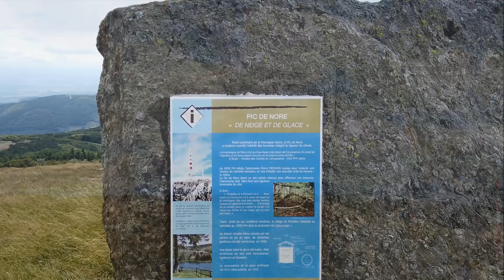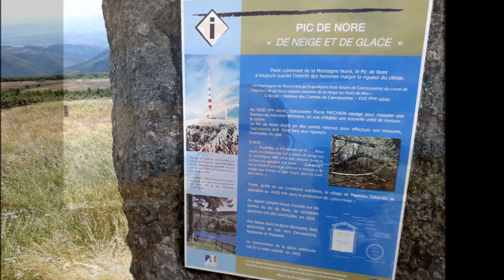Balade moto occitane 3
Juillet 2020, balade moto en Occitanie.
Weekend sur les belles routes de Hérault, de l'Aude et du Tarn.
Une nuit en tipi dans l'excellent camping motard "Rendezvous Moto" à Lunas.